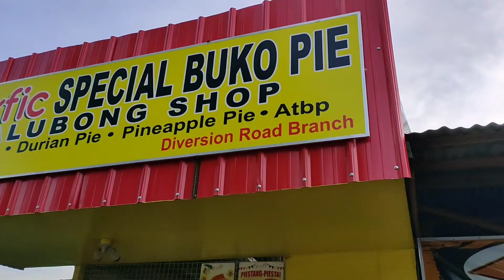Gethsemane Trip | Katarima Vlogs